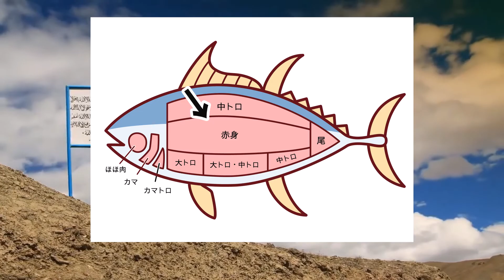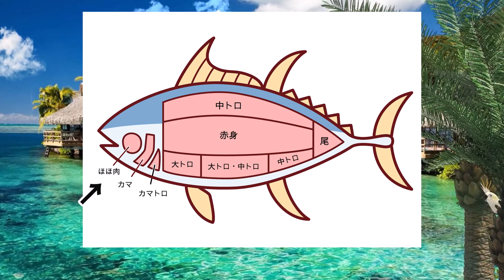マグロの豆知識+同じ大学の女子とサシで飲んできた話